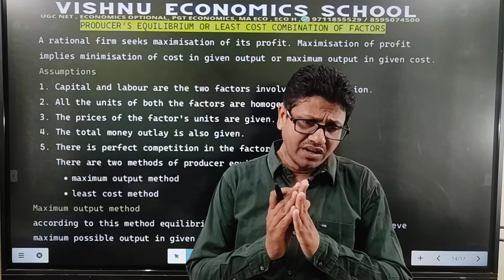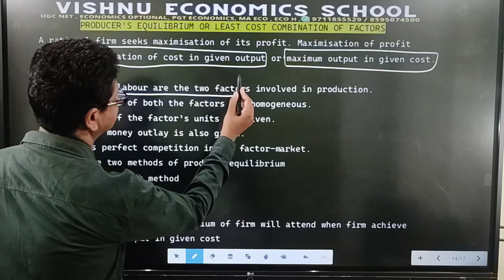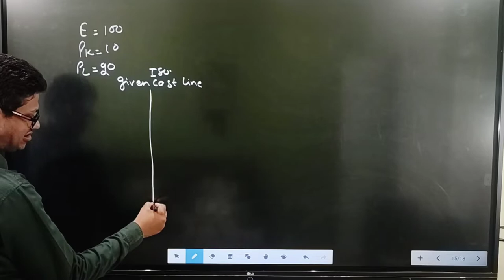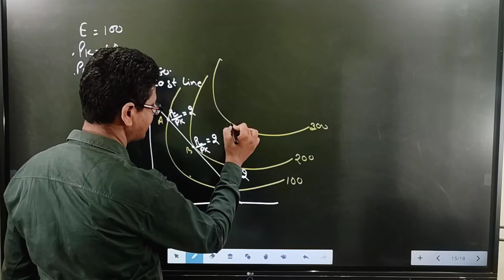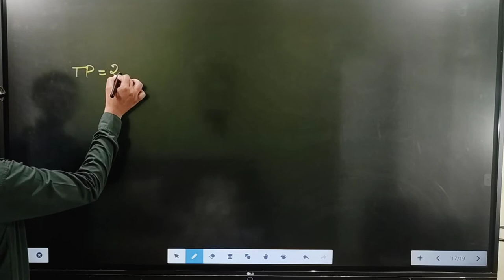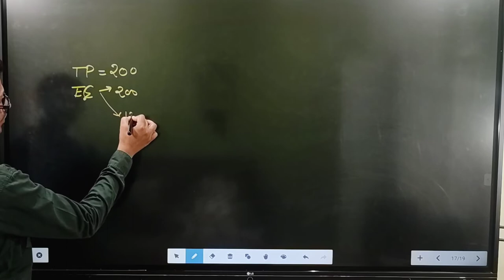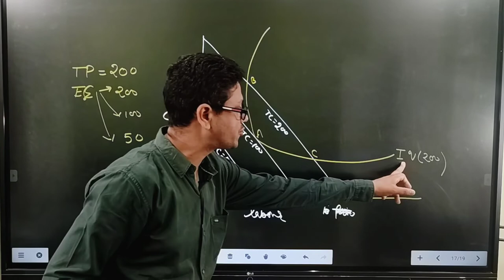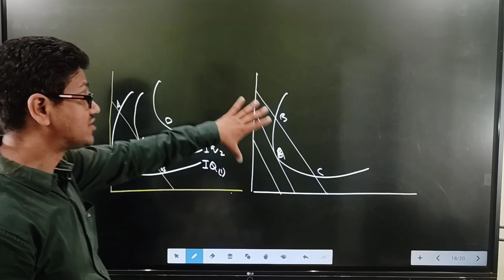#62 | Least Cost Combination | Producer Equilibrium | Isoquant Curve | UGC NET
and GET
1 Complete Syllabus
2. Notes
3 Past year paper
4. Question bank
5. practice papers

NTA- NET (2 Year duration ) Rs. 5000
MA ECONOMICS
1 Advance microeconomics (RS 799)
2. Introductory macroeconomics  (RS 800)
3. International economics  (RS 801)
4. Public Finance (RS 802)

DELHI UNIVERSITY 🎓
1. B.A (P) Sem 1/ B.com (P) Sem 5 (Principles of Microeconomics) Rs 599
2. B.A(P) Sem 2
(Principles of Microeconomics) (Rs 600)
3.  B.A (P) Sem 3 / B.com (P) Sem 6 (Principles of Macroeconomics) (Rs 601)
4. B.A (P) Sem 4  (Principles of Macroeconomics) Rs 602
5.B.Com H Sem 1(GE), Eco (H)
INTRODUCTORY MICROECONOMICS (Rs 749)
6 B.Com H Sem 2 (GE), Eco (H)
INTRODUCTORY MACROECONOMICS (Rs 750)
7 GE Money and Banking 3rd sem (Rs 751)
10 B.A /B.com 2nd Year
Principal of Macroeconomics (Rs 754)
12 B.Com(H) SOL, 3rd year
macroeconomics   (Rs 756 and)
13. M.com Delhi University (Rs 1000)

NTA- NET
1 Introductory microeconomics

 • MICROECONOMICS
2. Introductory macroeconomics
NTA- NET Macroeconomics:

3. International economics

 • INTERNATIONAL ECO...
4. Public Economics
NTA - NET public Finance:

 • PUBLIC FINANCE
5. Money and Banking

DELHI UNIVERSITY 🎓
1. B.A (P) Sem 1/ B.com (P) Sem 5 (Principles of Microeconomics)

2.DU/ B.A(P) Sem 2/  Principles of microeconomics:

3.  B.A (P) Sem 3 / B.com (P) Sem 6 (Principles of Macroeconomics)

 • MACROECONOMICS
4.  DU/ BA (P) Sem IV/ Principles of  Macro Economics:

5.B.Com H Sem 1(GE), Eco (H)
INTRODUCTORY MICROECONOMICS

5. B.Com H Sem 2 (GE), Eco (H)
INTRODUCTORY MICROECONOMICS

 • Introductory Macr...
6. B.A /B.com 2nd Year

7. B.Com(H) SOL, 2nd-year microeconomics 2

8. B.Com(H) SOL, 3rd year
macroeconomics
9. M.Com (Managerial Economics )

CBSE Board
11th Class microeconomics
11th Class Statistics
12th Class Macroeconomics
12th Indian economics